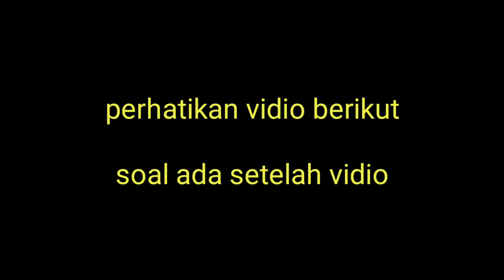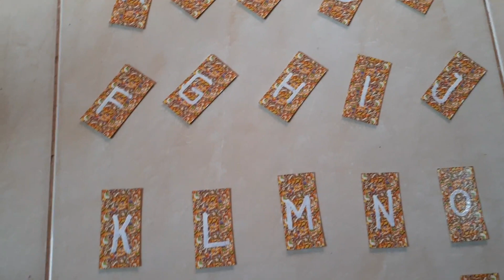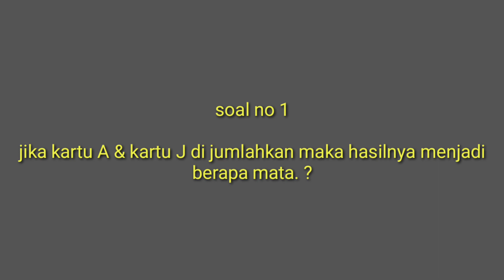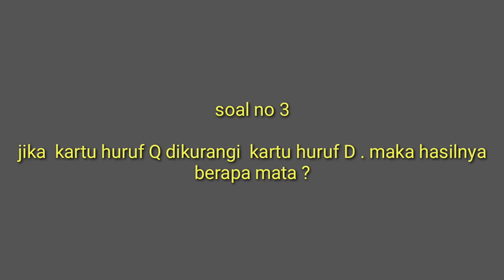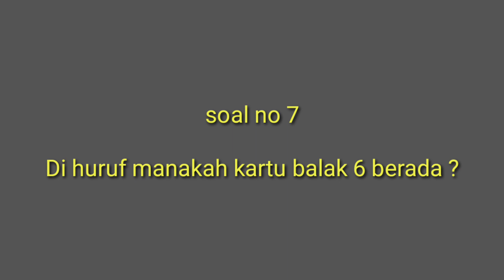🔴 Tes Daya ingat |kuis berhadiah pulsa 150k | giveaway pulsa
kali ini admin mau melakukan pengundian pemenang kuis sesi ini
ada 2 tahap pengundian di kuis kali ini

tahap pertama 5 pemennang masing masing pulsa 10k
tahap ke dua pemenang masingbmasing uang tunai 100k kepada 2 peserta beruntung

sooo jangan sampai ketinggalan yah
yang mau ikutan silahkan gabung di channel kami
kuis kami laksanakan setiap hari minggu jam 8 pagi
# soalkuis